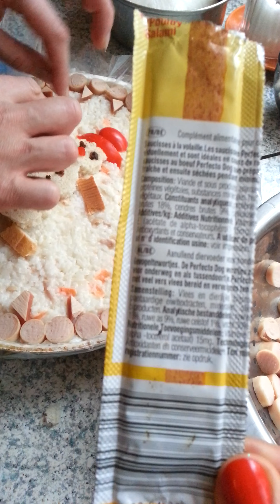Andras recepte Kavalieru svētku kūkas pagatavošanai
Andras Ziemassvētku, Kavalieru Karaļa Čārlza spanielu tortes pagatavošana! Jauku un priecīgu skatīšanos!